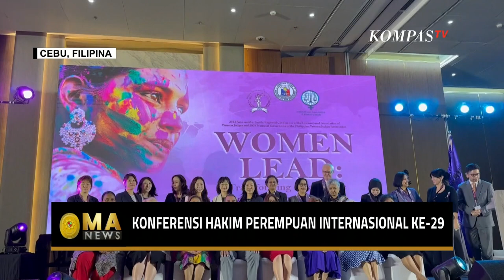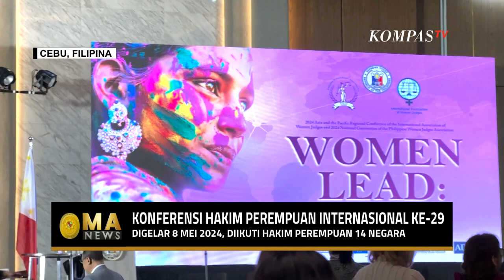Konferensi Hakim Perempuan Internasional ke 29 Digelar di Cebu Filipina MA NEWS